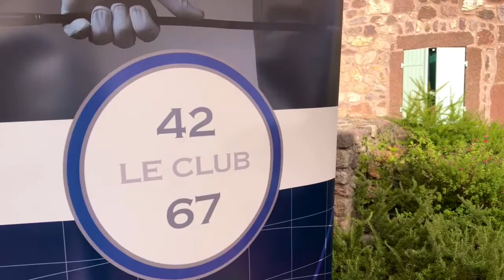Club 42.67 Ugolf Bordeaux - VOYAGE FALGOS 2020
Voyage au Domaine de Falgos avec les chefs d'entreprise golfeurs de Ugolf Bordeaux et Ugolf Toulouse.